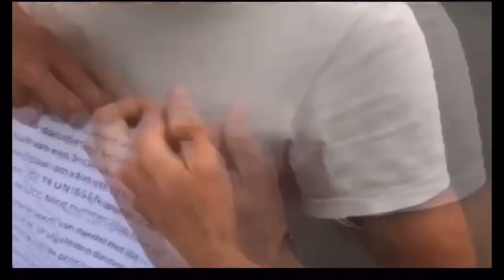Malieveld ,21 juni. Wat is er hier aan de hand?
"These images are enough evidence to bring the entire government to justice and put them behind bars."

All these nonsensical measures are based on lies and fake knowledge. these measures make people even sicker.

ask the right question:
why does the government withdraw our basic rights based on lies and fake science?
there are hundreds of real physicians and real scientists demonstrating with peer-reviewed scientific journals; that 'masks and a meter and a half away' makes no sense at all, but makes the situation much worse.

these measures are not scientific in any form, but purely political.

Meneer Rutter liegt weer:
Zoals we allemaal hier op de onderstaande link kunnen zien: die zogenaamde hooligans, waren undercoveragenten of gewoon slechte acteurs. (zie onderstaande link)

'Deze beelden zijn voldoende bewijs om de hele regering voor het gerecht te brengen en achter de tralies te zetten.'

Al deze onzinnige maatregelen zijn gebaseerd op leugens en nepkennis. deze maatregelen maken mensen nog zieker.

stel de juiste vraag:
waarom trekt de regering onze basisrechten in op basis van leugens en nepwetenschap?
er zijn honderden echte artsen en echte wetenschappers die demonstreren met peer-reviewed wetenschappelijke tijdschriften; dat 'maskers en anderhalve meter weg' helemaal nergens op slaat, maar de situatie veel erger maakt.

deze maatregelen zijn in geen enkele vorm wetenschappelijk, maar puur politiek.